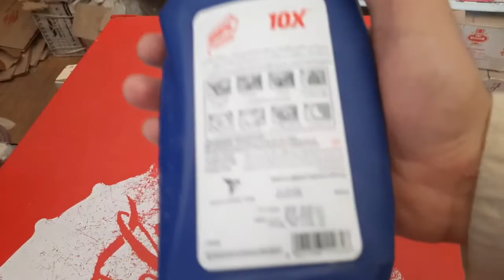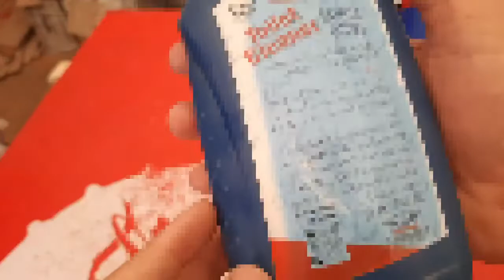Harpic toilet cleaner review | how to identify?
in this video i gonna show you 3 simple methods to identify Real vs fake Harpic review.

یہ چینل کسی بھی غیر قانونی سرگرمی کو فروغ  یا اس کی حوصلہ افزائی نہیں کرتا. تمام ویڈیوز صرف حوصلہ افزائی اور تعلیمی مقصد کیلیے ہیں۔ ہم مختلف کاروبار شروع کرنے کے بارے میں صرف بنیادی معلومات فراہم کرتے ہیں ، لہذا اپنی ذمہ داری پر سرمایہ کاری کریں ، یہ چینل  کسی بھی قسم کے نقصان کا ذمہدار نہ ہوگا۔